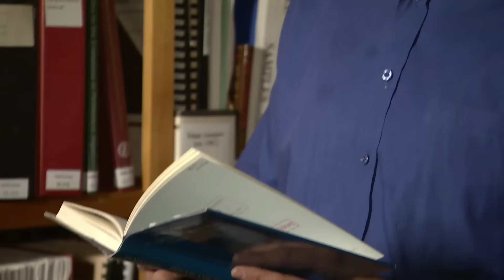Injured migrant workers sent home without treatment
The family of a migrant farm worker who died several months after a severe head injury says the program that brought him to Canada stripped him of his labour rights after he was hurt.